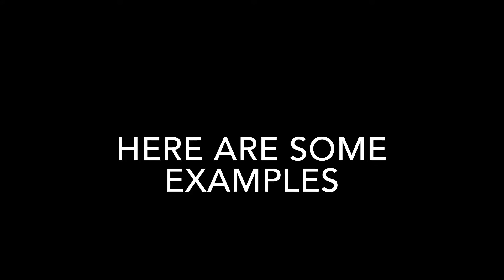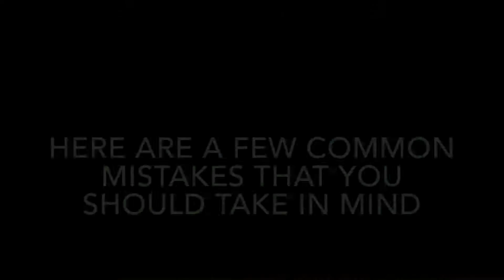How To Air Dribble In Rocket League (Simple Tutorial)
I think it's time to show you how to do what I can do